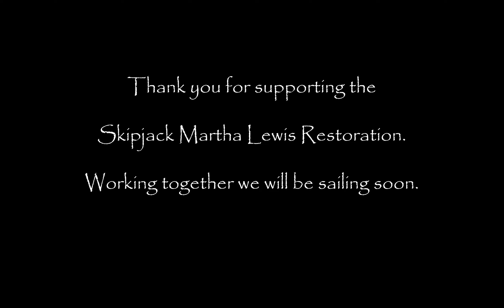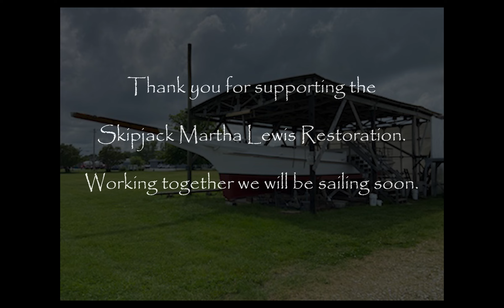May 19 2022 Event - Display Loop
This video is used as a table display video loop at the May 19, 2022 community event in support of the Skipjack Martha Lewis restoration.  This is a project of the Chesapeake Heritage Conservancy in Havre de Grace, Maryland, USA.

All stills and video are property of Chesapeake Heritage Conservancy